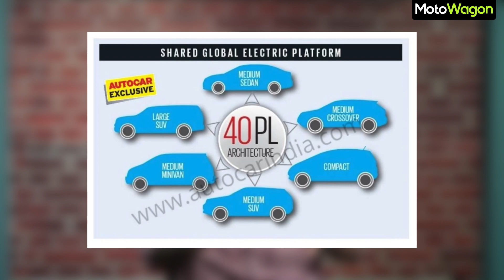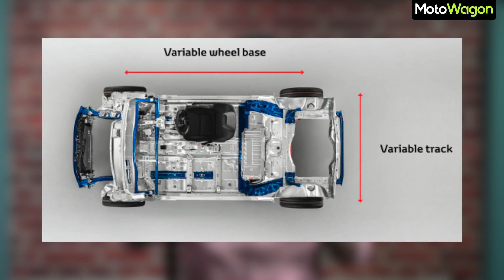Toyota SWOT Analysis | SWOT Analysis EP-06 | Tamil Car Review |MotoWagon.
Hello Motofam, Welcome to yet another episode of SWOT Analysis where we talk about a manufacturer from their beginning till today along with their strengths, weaknesses etc. And on today's episode we are looking at Toyota, the brand known for reliability.

Watch the video and let us know your thoughts about the video in the comments section.